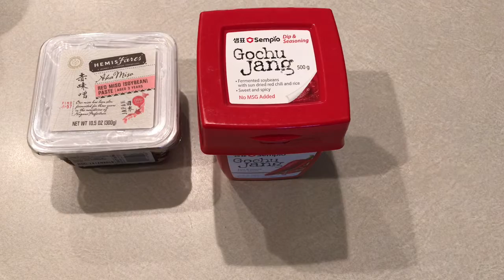WHAT I EAT IN A DAY | VEGAN Simple Recipes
Hey Family!
Sorry for the late upload in Arizona it is monsoon season and the power was acting up. But here is another What I eat in a day. I did a music over for something a little different! I hope you enjoy :)

Taco "Meat"
Ingredients
2 c Gardien Ground Round
1 Tbs Worcestershire sauce
1 Tbs Onion powder
1 Tbs Garlic powder
1 Tbs Salt (I use Himalayan Sea Salt)
1 tsp Chili powder
1 Tbs Cumin
1/2 a Non-beef bouillon (optional)
2 Tbs Nutritional Yeast
1/4 c Water

Instructions:
1. Add 1 tbs oil to a heated skillet and add Gardien meat.
2. once there are no more frozen pieces, combined all ingredients except nutritional yeast.
3. once water dissolves almost completely add nutritional yeast with a folding method.
4. Serve with taco shells or tortillas
» Stop  & Say HEY!